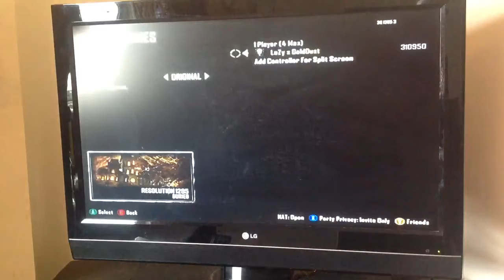Bo2 Buried I'm on Wave 32